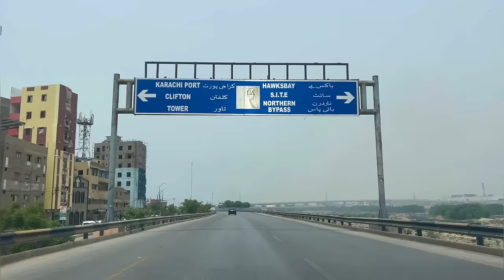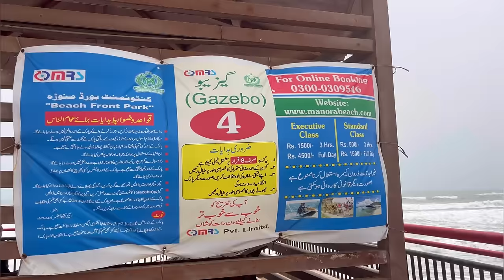Manora Beach Karachi By Road 2023 Latest Video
Manora Beach By Road Via Lyari Expressway,
One of the most beautiful and popular beaches in Karachi Pakistan 🇵🇰